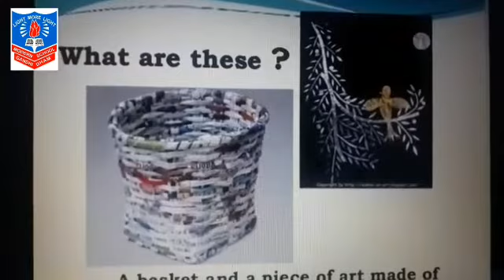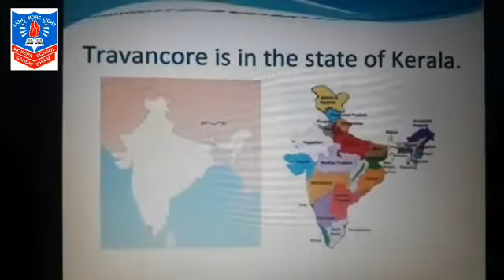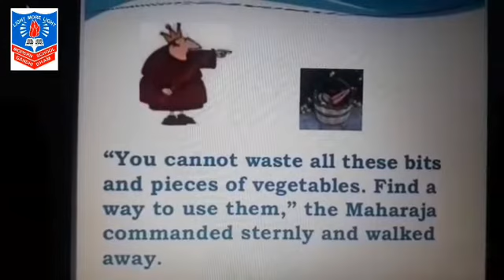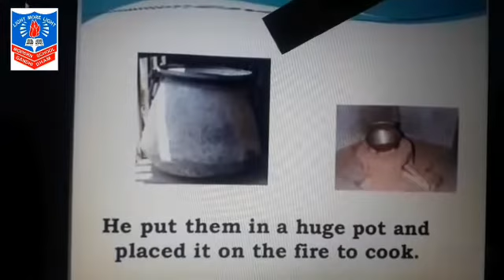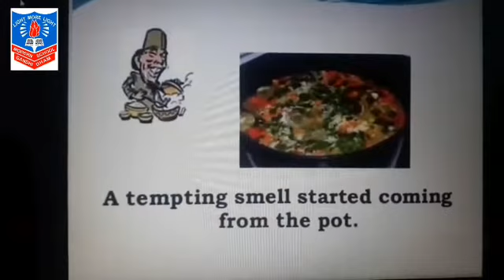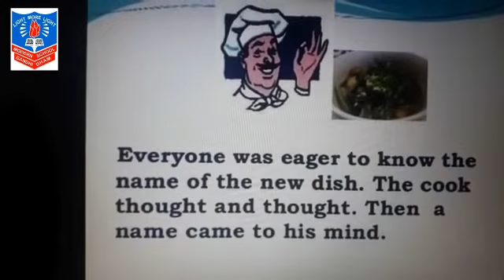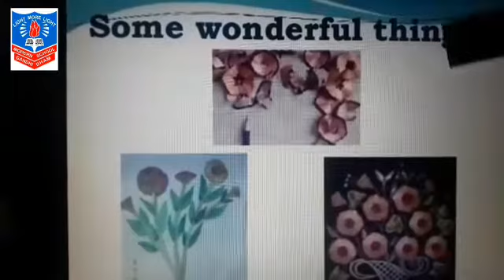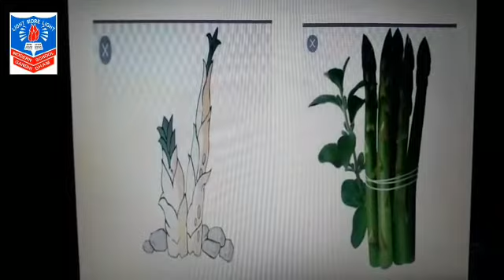STD 5 MRS SHWETA TEXT UNIT 1 CH1